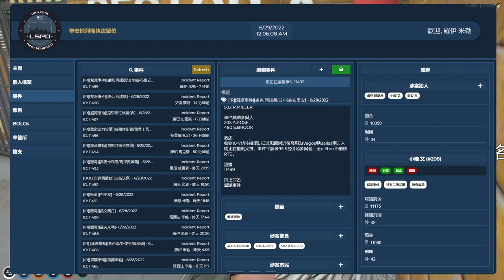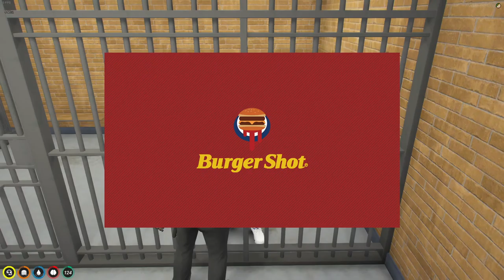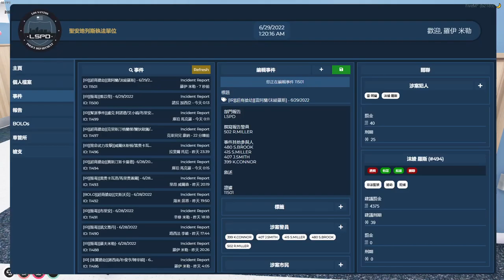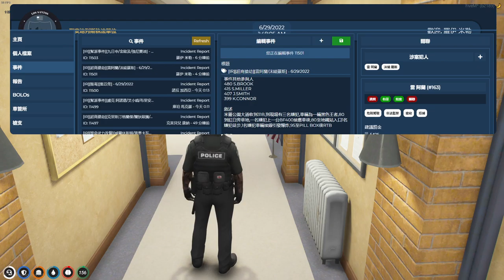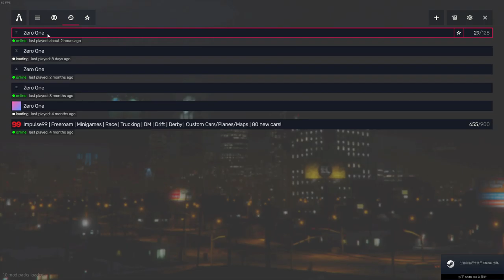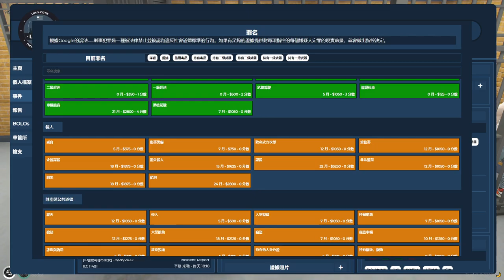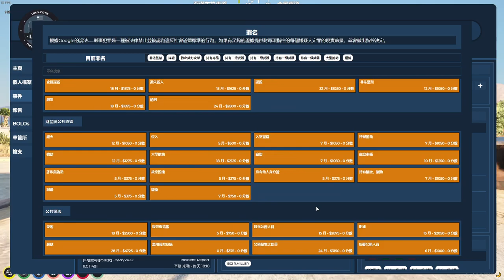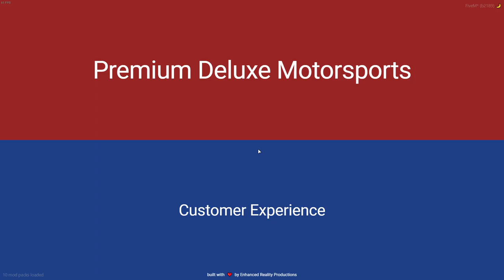| 6/28 | Zero One | BBMC | Jackson Malik/Roy Miller | 萬年Cadet | (Part 0/2)